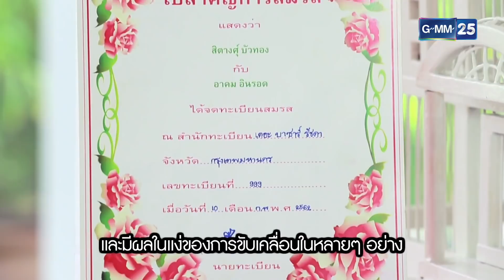ความรักอย่างเดียวมันไม่พอ | CFD SHOW สิตางศุ์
ClubFridaySHOW พบกัน ทุกวันเสาร์ เวลา 18.20 น. ทางช่อง